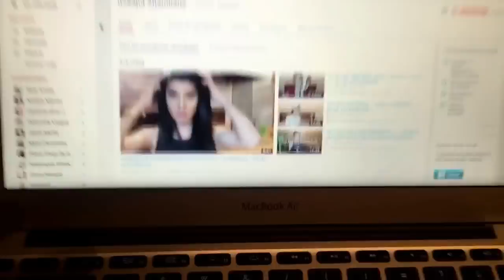SIGO VIVO SOLO ME AUSENTO EN MI VIDA EN VLOG!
♡Vine: SajidAltamirano